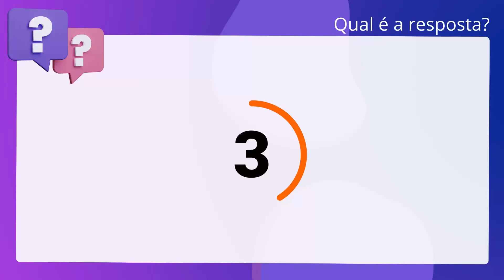QScon Direito: [Art. 166, Lei 5.810/1994] Decorando a Lei Seca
Art. 166, Lei 5.810/1994 | Decorando a Lei Seca

Acerca das disposições da Lei 5.810/1994, julgue o item a seguir. A seguridade social compreende um conjunto de ações do Estado destinadas a. assegurar os direitos à saúde, à previdência e à assistência social do servidor. e de seus dependentes.

Gabarito: Verdadeiro